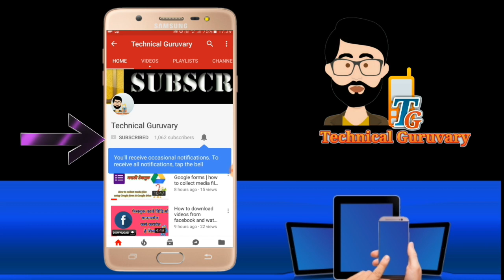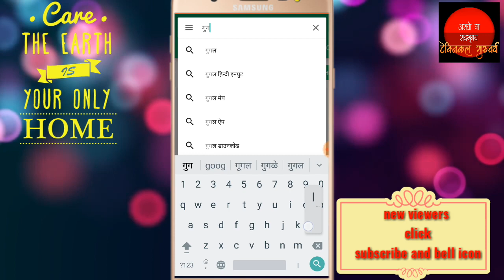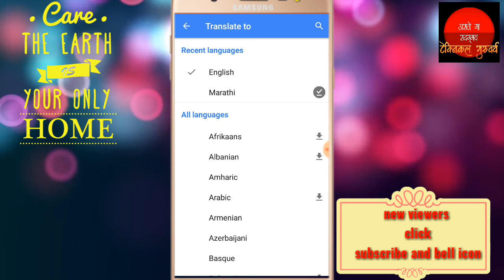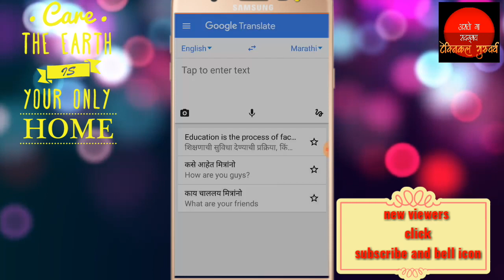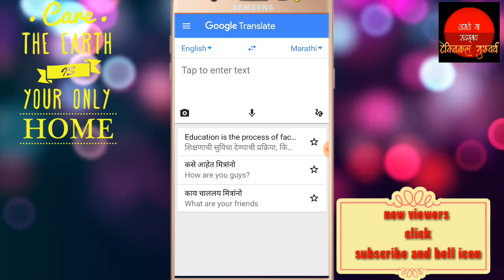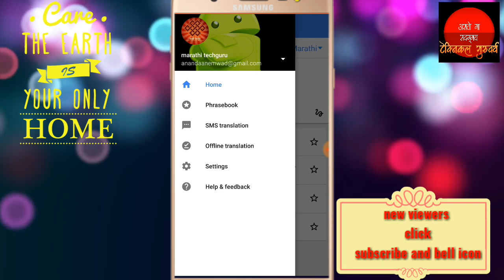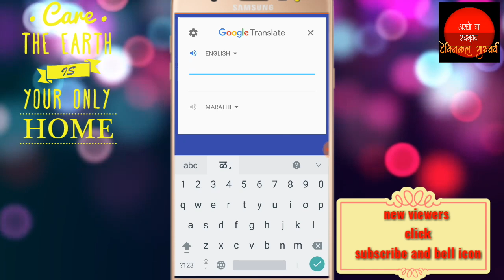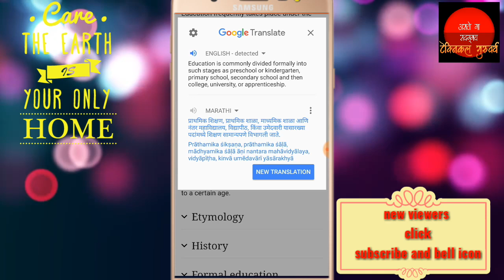Translate any language with google translate | New camera translate and many more features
All new Google translate app features review.